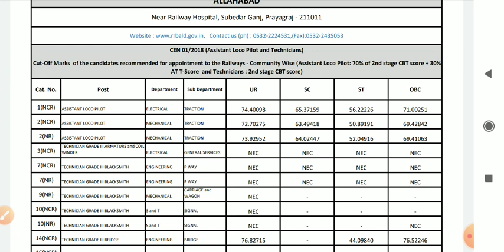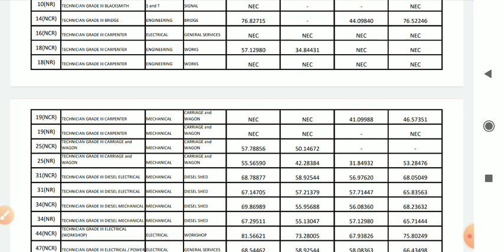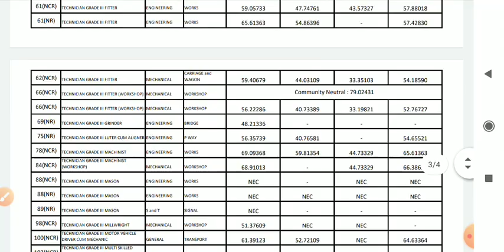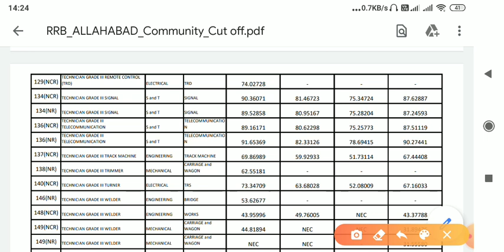RRB ALP & TECH बहुत बड़ी OFFICIAL UPDATE।PANEL के बाद CUTOFF जारी | WAITING CLEAR|RRB ALLAHABAD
rrb alp
rrb allahabad
rrb allahabad panel cutoff
rrb alp allahabad cutoff